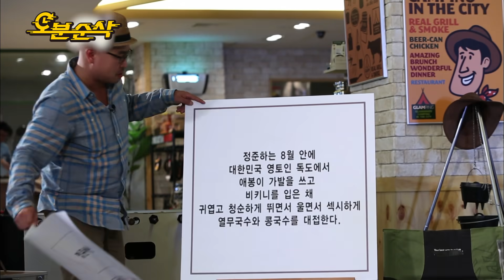[무한도전] 다 같이 외쳐보자☝️ 명수의 출바알↗ 모음집 | 무한도전⏱오분순삭 MBC120908방송